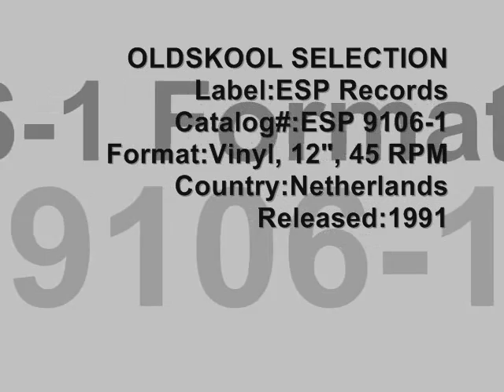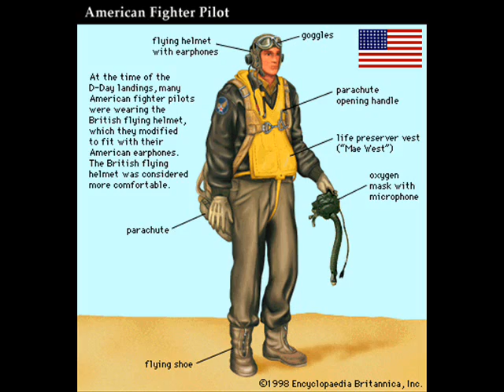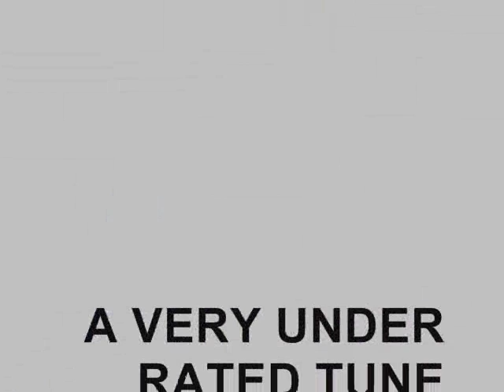The R Groove The Planet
Label:ESP Records
Catalog#:ESP 9106-1
Format:Vinyl, 12", 45 RPM
Country:Netherlands
Released:1991
Genre:Electronic
Style:Techno